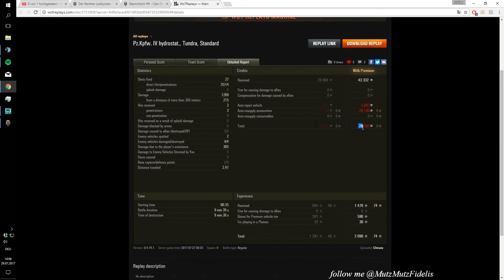Pz. IV Hydro, eine wirkliche Seltenheit - PANTA Replay [WoT HD] SemperMutzFidelis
Herzlich Willkommen bei SemperMutzFidelis und all den anderen Globis!

Geniesst unsere Videos World of Tanks und vergesst nicht tüchtig Feedback zu geben und das Video zu bewerten !

Semper

Ihr wollt mich Finanziell unterstützen? Dann spendet mir doch via diesem Link, jeder Rappen wird in den Ausbau von diesem Kanal gesteckt:

aktuelle Mods: ich benutze aktuell das GdZ Modpack!

Musik von Peter Crowley und PapafiotMusic